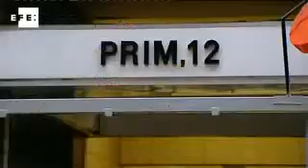Díaz Ferrán, ante el juez.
Madrid, 5 dic (EFE).- (Imagen: Ramón Ayala).- El expresidente de la CEOE, Gerardo Díaz Ferrán, y el empresario valenciano, Ángel de Cabo han llegado a la Audiencia Nacional a las 8.43 horas en un furgón policial para ser interrogados por el juez Eloy Velasco por la ocultación de bienes para pagar a los acreedores de Marsans.